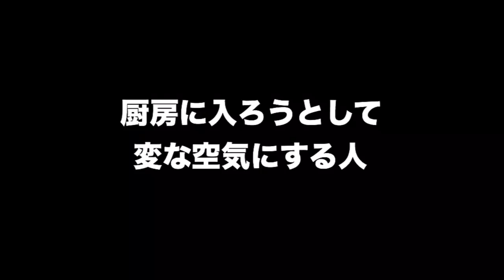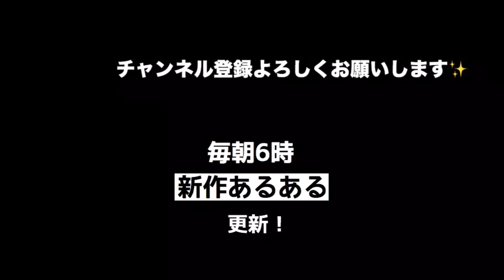居酒屋の常連客あるある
毎朝６時に新作あるあるを投稿します！
コメント読ませていただいてます(^^)

ボツになったあるある
・閉店時間プラス１時間を勝手に閉店時間にしちゃってる人